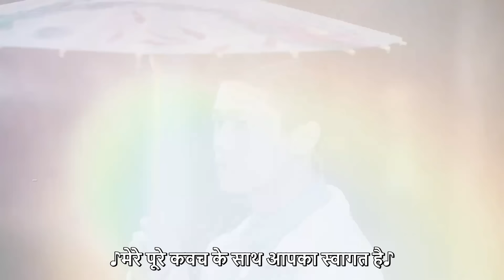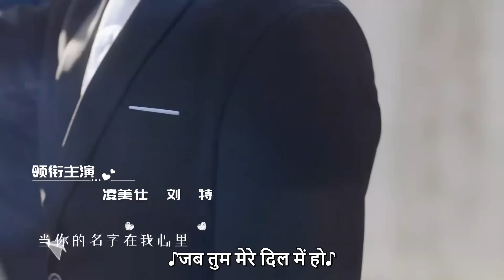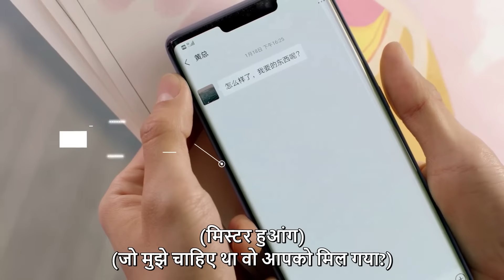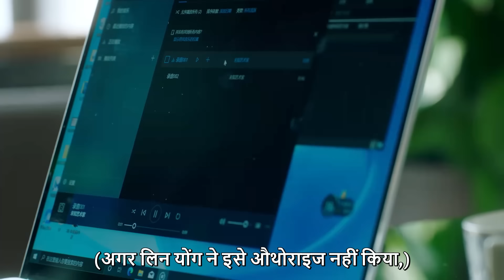Cute Bodyguard EP 23《Hindi SUB》+《Eng SUB》Full episode in hindi | Chinese drama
▶Will they become lovers?

➣Drama:Cute Bodyguard
➣Total Episodes:24
➣Genres: Romantic Comedy, Drama
➣Cast: Liu Te, Ling Mei Shi
➣Directors: Mai Tian
➣Country : China